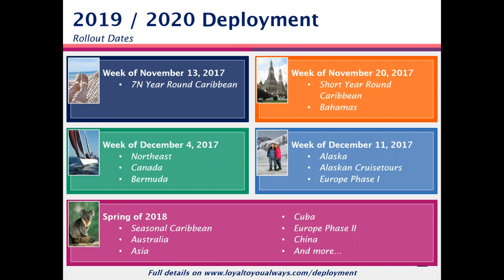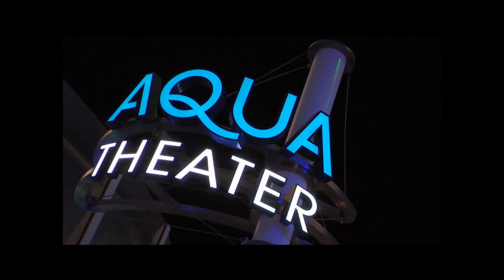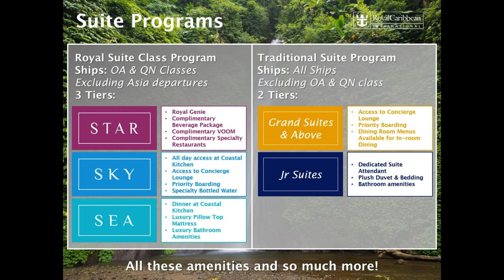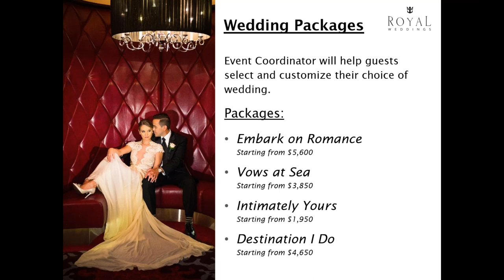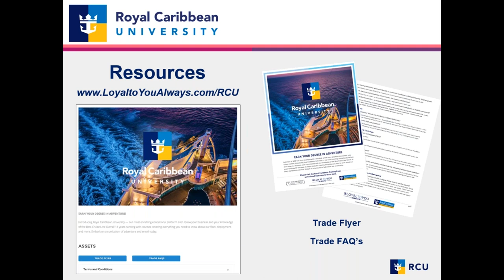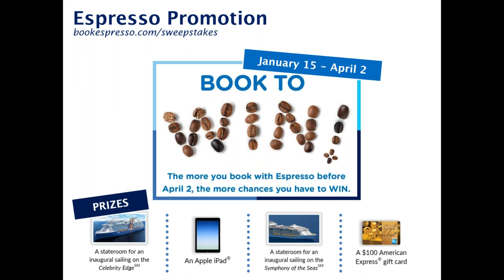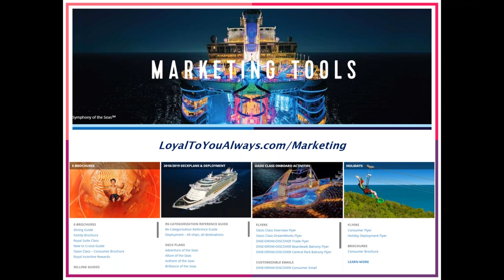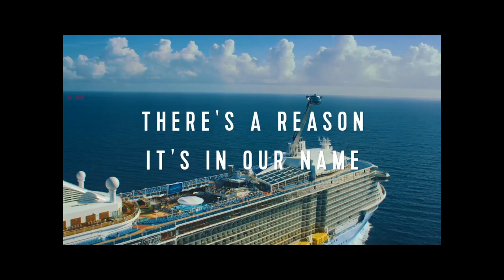Maximize your success during Wave with Royal Caribbean International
NACTA's Product Knowledge Webinar Series featuring: Maximize your success during Wave with Royal Caribbean International!

Learn the latest news including the introduction of the largest ship at sea - Symphony of the Seas, Ship Revitalizations, the Royal Suite Class, Espresso enhancements and much more!